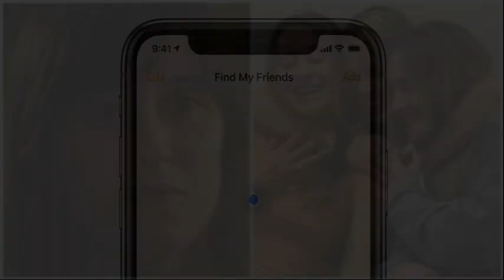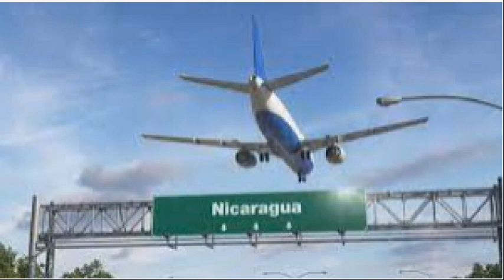Haley Anderson and the Deadly Triangle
She just wanted to be friends. He Didn't.